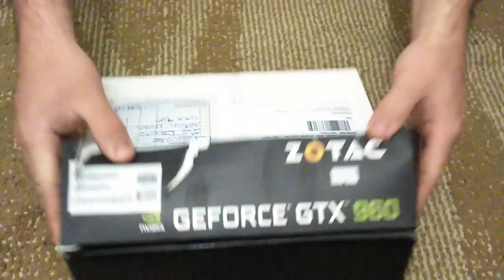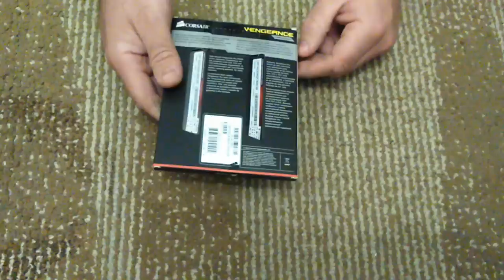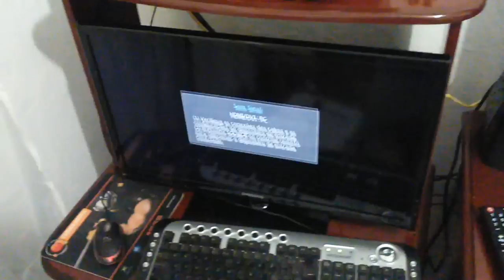UNBOXING - SETUP PC MONSTRO PARA YOUTUBERS GAMER